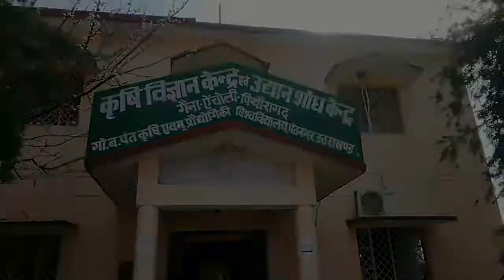Mushroom Ke Traning 🍄🍄🍄🍄